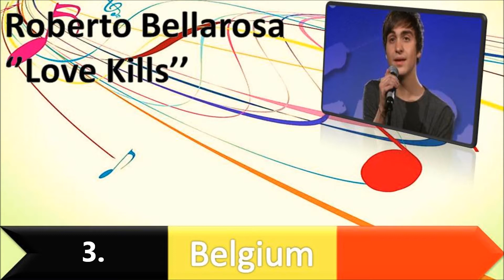Eurovision 2013: Top 3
This is my top 3 of Eurovision 2012 :)